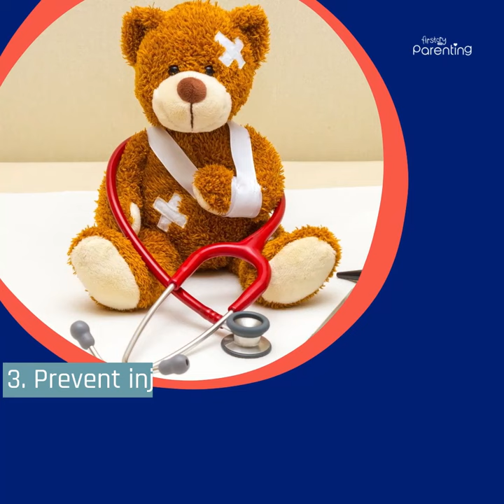9 Essential 4 Month Old Baby Care Tips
Taking care of your baby in a right way is essential for her healthy growth and development. Here are some important tips for 4 month old baby care.